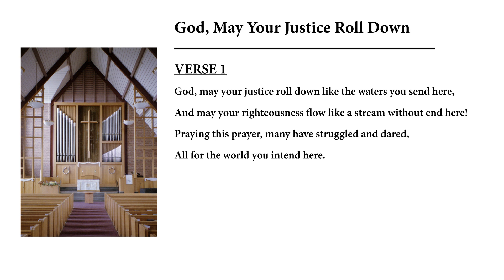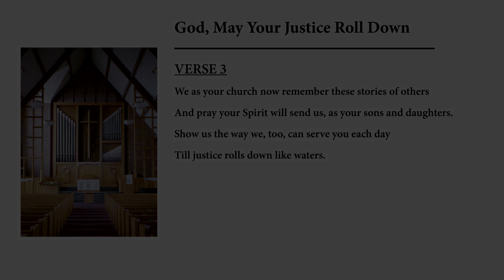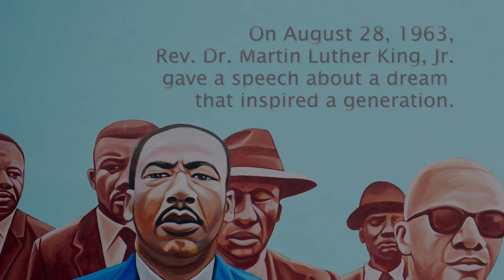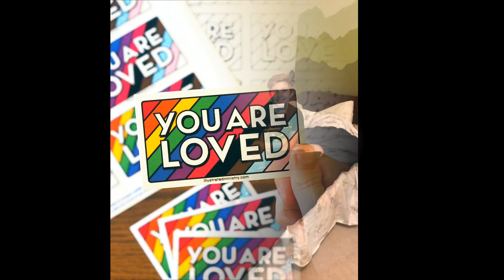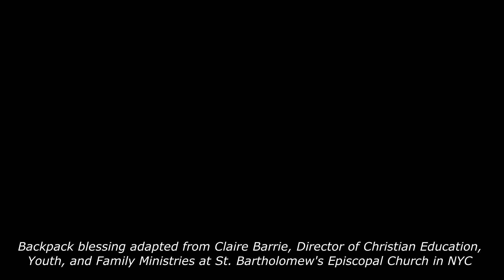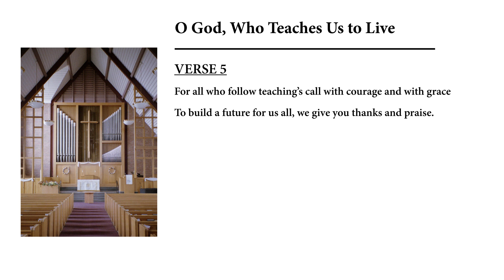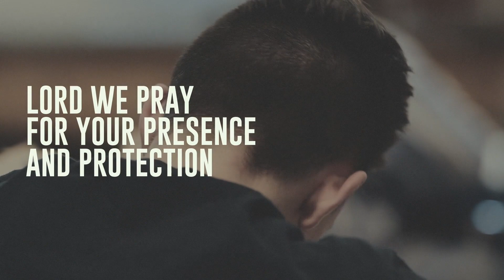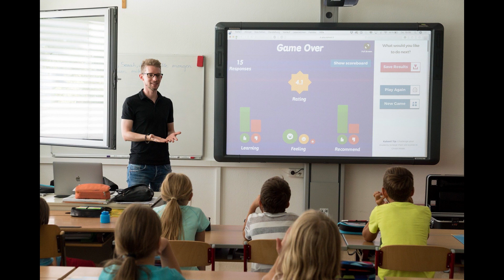Kent UCC Worship - August 30, 2020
Sermon: Stonecatchers - Rev. Amy C. Gopp - Kent United Church of Christ - Kent, OH

Music performed by: Corey Fowler, Director of Music and Organist, Lydia Lumpkin

With help from: Rev. Kim Nagy, Becky Dunlap, Grace Polcha, and Jen Case

No matter who you are or where you are on life's journey, you are welcome here!  We invite you to contribute to the mission of Kent United Church of Christ as we do justice, embrace faithful love, and walk humbly with our God to serve and transform lives, our community and the world. Thank you for participating in our ministry!

Excerpt from "Stone Catchers" featuring Bryan Stevenson used with permission